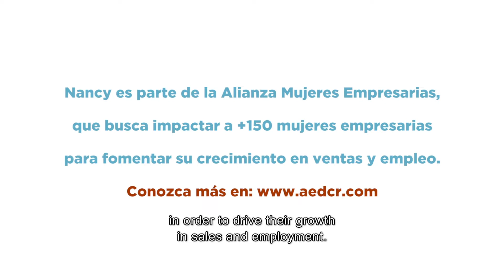Mujeres Empresarias Empresaria Nancy Mora F&N Modelos a Escala ing 01